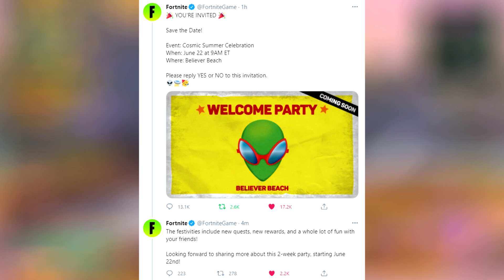Fortnite Season 7 SUMMER LIVE EVENT Announced! (Live Concert & FREE Rewards)